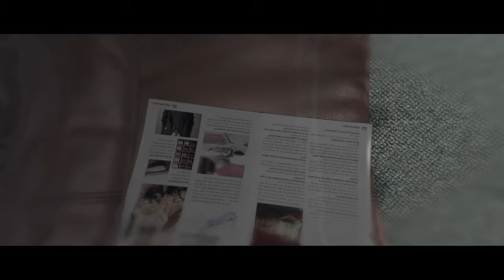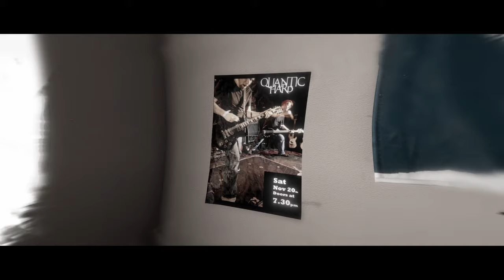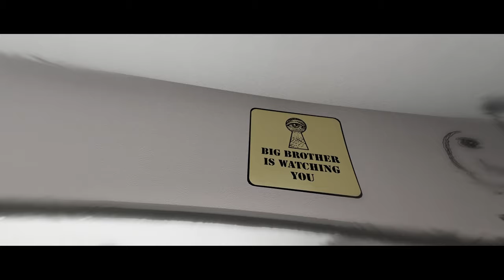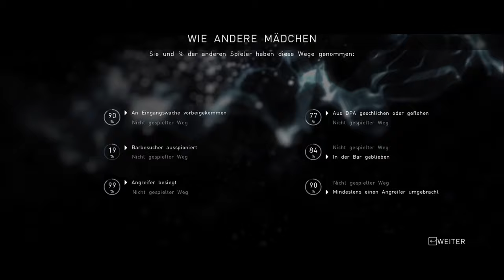Beyond Two Souls 🕉️ 09: Zwei Lustmolche auf Beutejagd